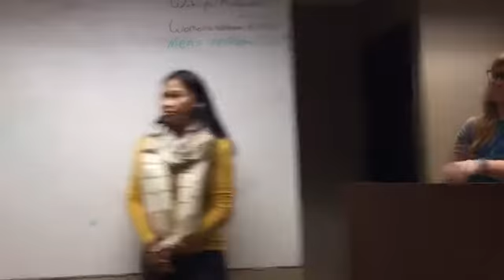Des Moines Charity Hack 2017: Final Nonprofit Thoughts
Nonprofits share some thoughts about their experiences at dsmHack 2017.

Featuring: Iowa Wildlife Center, On With Life, Young Women's Resource Center, Rooftop Foundation, and Refugee Alliance of Central Iowa.